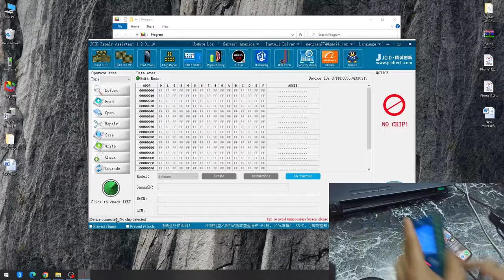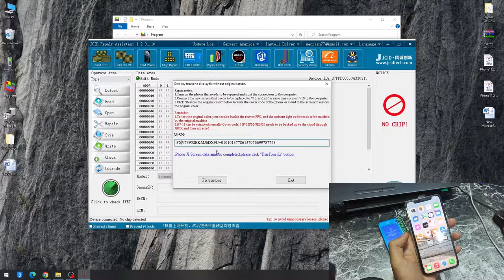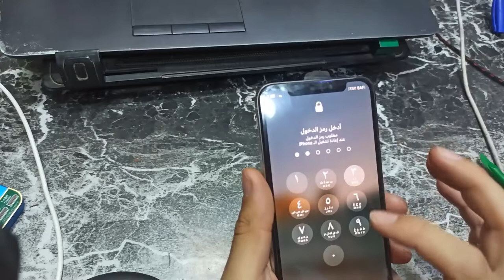How To Fix true Tone For Iphone X Without Oragnal Screen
للاستفسار او طلب اى مساعده تقدر تتواصل معايا

اصلاح خاصيه true tone بدون الشاشه الاصلية

How To Fix true Tone For Iphone XS Without Oragnal Screen
How To Fix true Tone For Iphone XR Without Oragnal Screen
How To Fix true Tone For Iphone 8 Without Oragnal Screen
How To Fix true Tone For Iphone 8 Plus Without Oragnal Screen
How To Fix true Tone For Iphone 11 Without Oragnal Screen
How To Fix true Tone For Iphone 11 Pro Without Oragnal Screen
How To Fix true Tone For Iphone 11 Pro Max Without Oragnal Screen
How To Fix true Tone For Iphone 12 Pro Max Without Oragnal Screen
How To Fix true Tone For Iphone 12 Pro  Without Oragnal Screen
How To Fix true Tone For Iphone 12 Without Oragnal Screen
How To Fix true Tone For Iphone 13 Pro Max Without Oragnal Screen
How To Fix true Tone For Iphone 13 Pro  Without Oragnal Screen
How To Fix true Tone For Iphone 13 Without Oragnal Screen